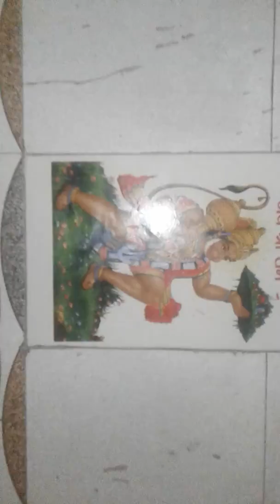सुन्दर दास जी महाराज (नागो के देवता) का मन्दिर केरपुरा // khuch pal mele me gumte huye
सुन्दर दास जी महाराज का मन्दिर केरपुरा के लिए

 Ye mela  har sal barta h is mene me lakhoo log bagvan sundrdas ji ke sarsan karne aate h yaa pr proraik katha h ki bagvan sunder das ji nag ( sapo)  ka devta manar jate h

 Ye mela  kerpura  se khuch  duri pr itthit h is mene me bhut hi mantvaprun h